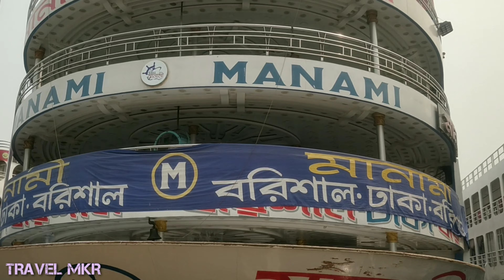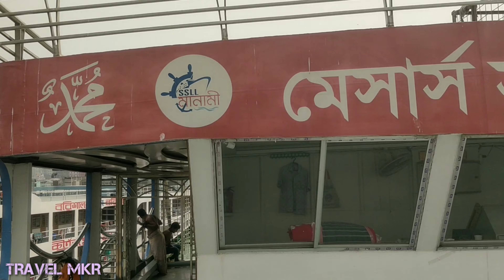মানামী লঞ্চ বড় নাকি কীর্তনখোলা ১০ লঞ্চ বড় mv manami launch mv kirtonkhola 10 launch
⚠️ please don't download and reupload
This channel all video copyrighted only on TRAVEL MKR